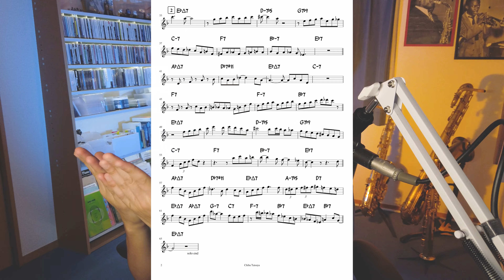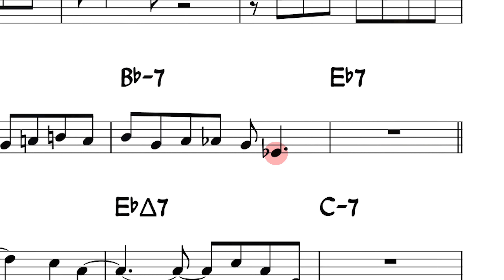ジャズを演奏するには○○が必要不可欠！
もちろんご質問だけのご連絡も承っております。

地場辰哉(ちばたつや) サックス奏者

中学よりサックスを始め、千葉県柏市立柏高校に進学。吹奏楽を石田修一氏に師事。ジャズに興味を持ち、尚美学園大学ジャズ＆ポップスコースに入学。ジャズサックスを三木俊雄氏に師事。
在学時から首都圏でライブ活動を行い、これまでにキングレコード,J Stormから12枚のアルバムに参加。ジャズにとどまらずスタジオワークやテレビ番組「ミュージックステーション」の出演など幅広い分野で活動中。